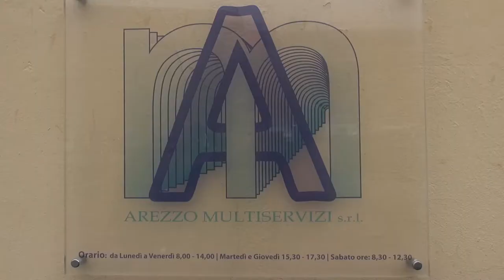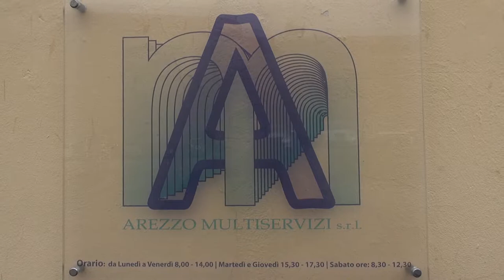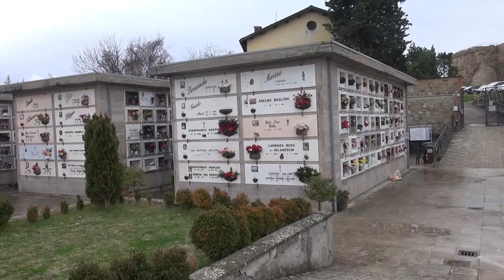Arezzo Multiservizi, investimenti e furti in drastico calo nel 2017